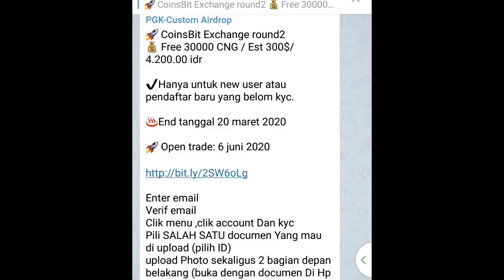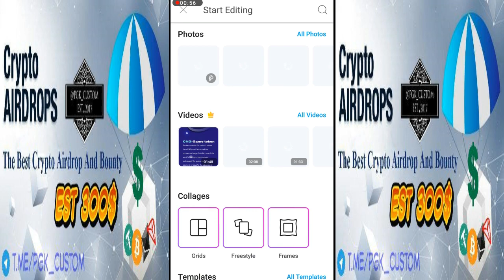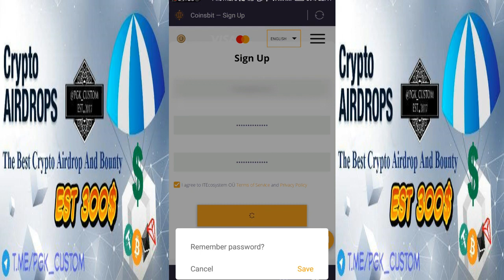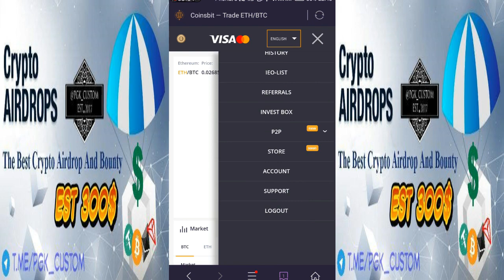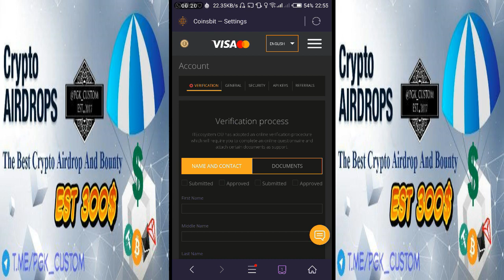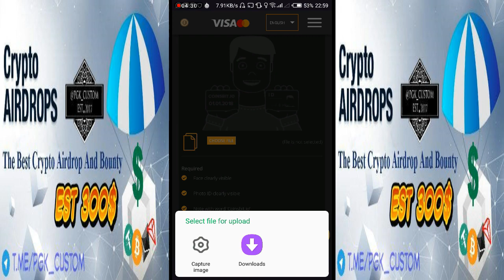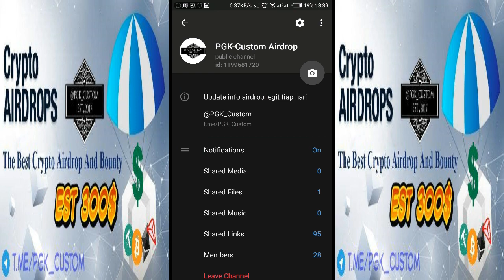Cara mendapatkan airdrop senilai 300$ | Tutorial KYC coinsbit sampe tuntas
Jika anda ingin mendapatkan airdrop legit dan menghasilkan uang cek channel telegram official kami
PGK-Custom Store adalah official store kami yang berada di shopee

Kerja sama bisnis

yang berminat kerja sama Youtube, Bitcoin, DLL

Silahkan HUB Nomor CP dibawah ini

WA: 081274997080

if there is a video that I upload there is your copyright please contact our email below and I will immediately fix my video